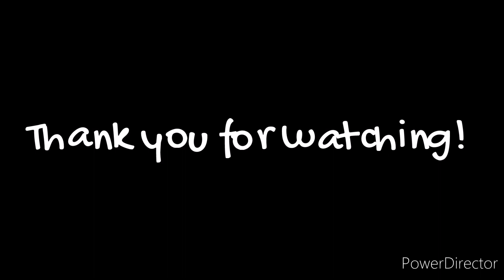Another Fishing Method!